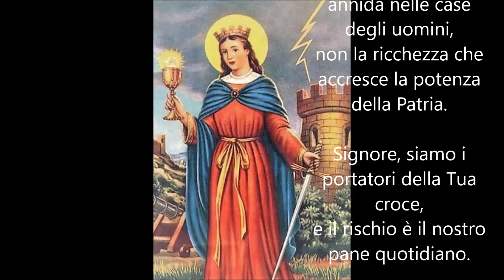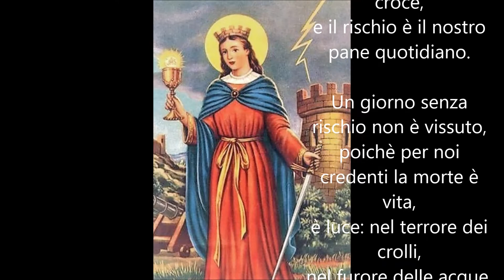Potente preghiera dei Vigili del Fuoco alla Patrona SANTA BARBARA Vergine e Martire, 4 Dicembre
Potente preghiera dei Vigili del Fuoco a SANTA BARBARA Vergine e Martire, 4 Dicembre